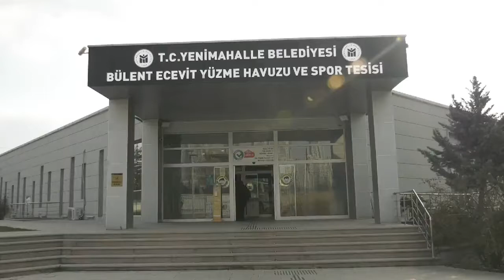EGO Spor'un İşitme Engelliler Yüzme Kursu'na Büyük İlgi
‘Engelsiz Başkent’ hedefi doğrultusunda insan odaklı çalışmalarına devam eden Ankara Büyükşehir Belediyesi, spordan sanata birçok alanda dezavantajlı gruplara özel projeler yürütüyor. Özel teknik ve yöntemlerle verilen ücretsiz kurs sayesinde 6-12 yaş arası 20 işitme engelli çocuk yüzme sporuyla tanıştı.